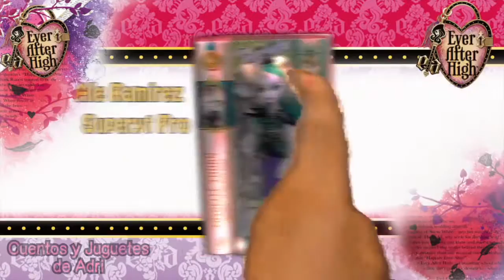cupid ever after high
Hoy haremos el unboxing de la muñeca Cupid de ever after high y la veremos en un musical